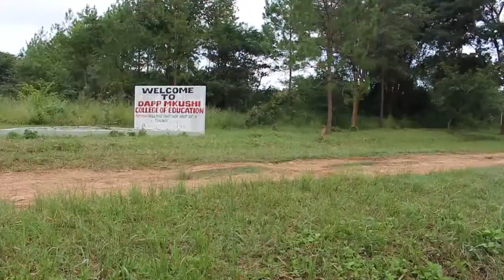Life at Mkushi College of Education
Here's a few memories from 6 months of volunteering in Zambia. I was mainly lecturing computer classes. The part in the computer laboratory is shot during holiday though :)